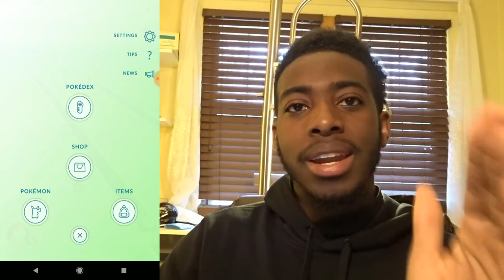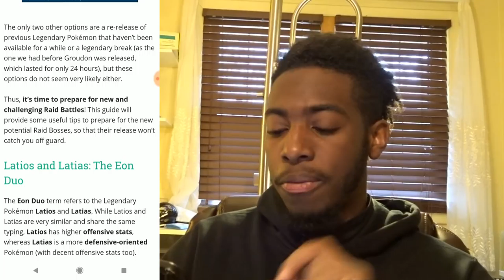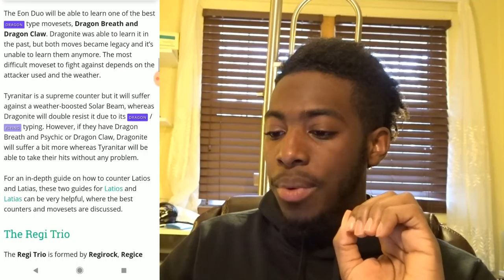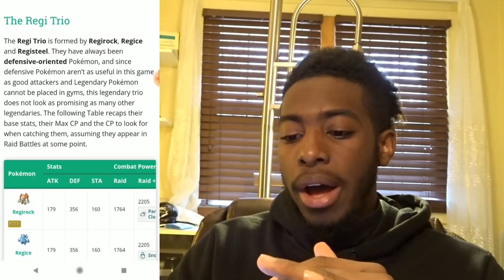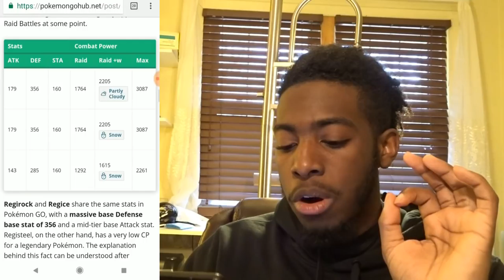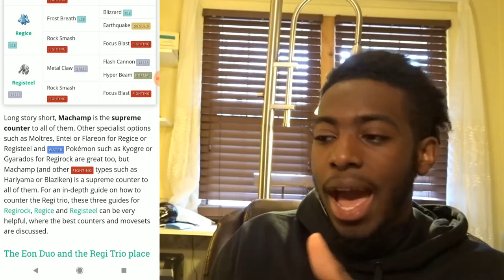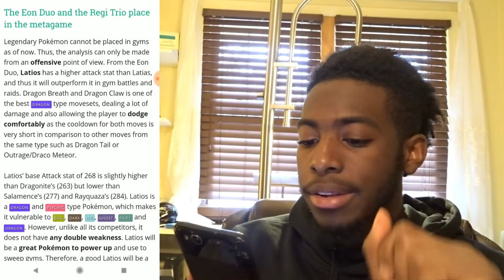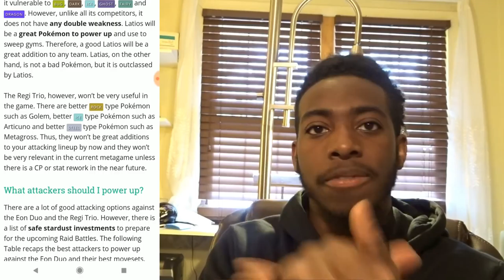*EVERYTHING YOU NEED TO KNOW* UPCOMING LEGENDARY RAIDS IN POKEMON GO!!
Hello everyone! Today I decided to settle in and review ALL of the upcoming legendary raid possibilities in Pokemon GO, Stats, Weaknesses and Counters.